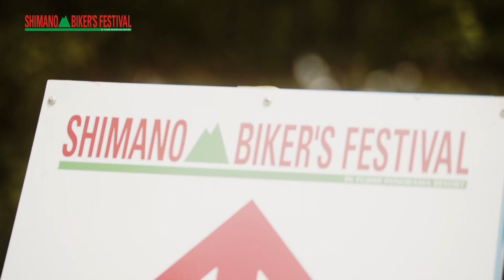bikers fes Ride and Camp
富士見パノラマリゾートをメイン会場に、南アルプスと八ヶ岳連峰に囲まれた豊かな自然のもと、2日間にわたって繰り広げられる国内最大級のスポーツバイクのイベント「シマノ・バイカーズフェスティバル」。クロスカントリーやダウンヒルなどのオフロードレースからトレイルライドやロングライドなどのツーリング種目まで、さまざまなスポーツバイクの楽しみ方を提供。MTBやスポーツバイクの魅力を存分に味わえる、高い人気と歴史を誇るオフロード中心の祭典です。

シマノ・バイカーズフェスティバル公式